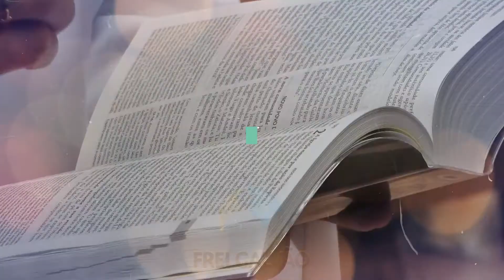EVANGELHO DO DIA TERÇA FEIRA DIA 09 DE JUNHO DE 2020